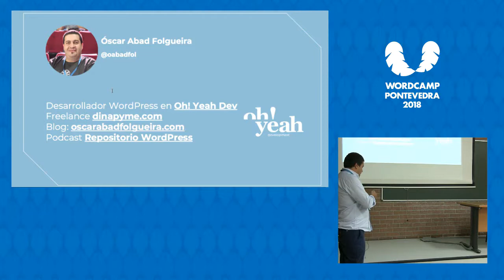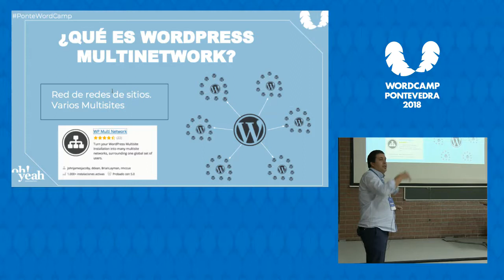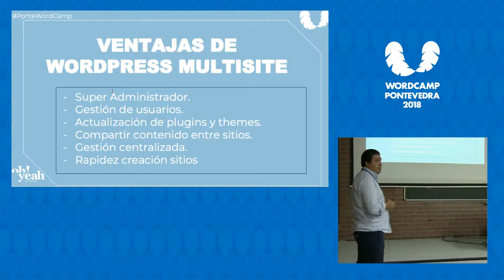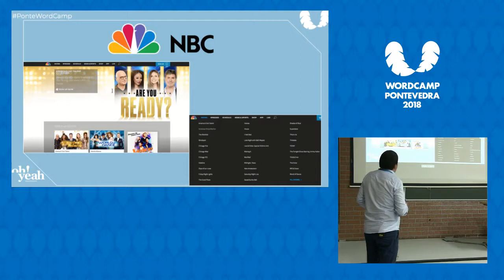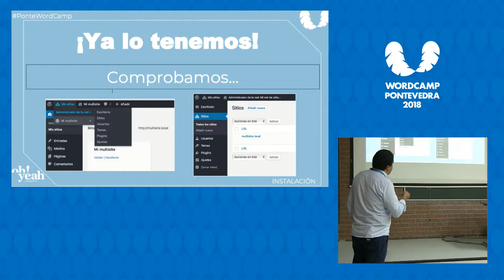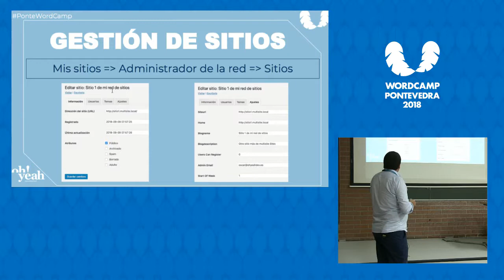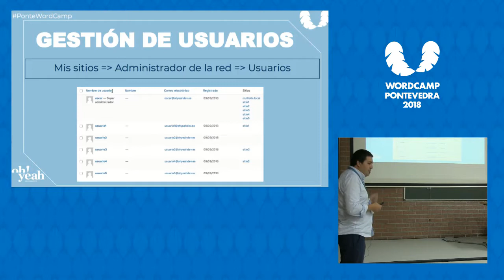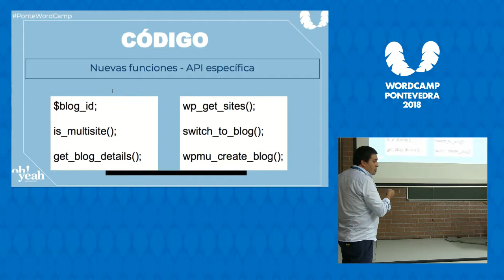Óscar Abad: WordPress Multisite: un WordPress para dominarlos a todos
WordPress Multisite es una herramienta muy potente y poco aprovechada a día de hoy.
Con WordPress Multisite podemos gestionar varios sites desde una misma instalación de WordPress. Gestión de usuarios, multilenguaje, etc…
Se explicarán las ventajas y desventajas de utilizar WordPress Multisite y en qué entornos es más adecuado y en cuáles no lo es tanto o incluso es totalmente desaconsejable.
Veremos cómo crear un Multisite los ajustes básicos tanto del Multisite como de la gestión de los sites.